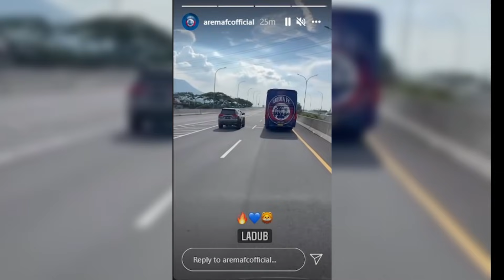AREMA TERKINI: "AREMA...AREMA...KITA DISINI AREMA"❗GEMURUH AREMANIA LEPAS TIM AREMA LADUB SOLO❗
video : repost FB Rofi Paul